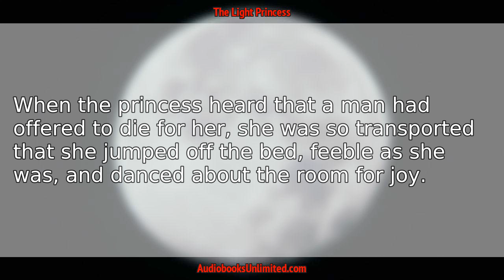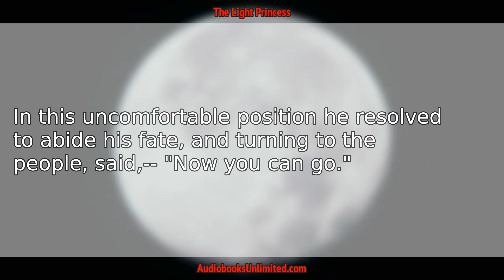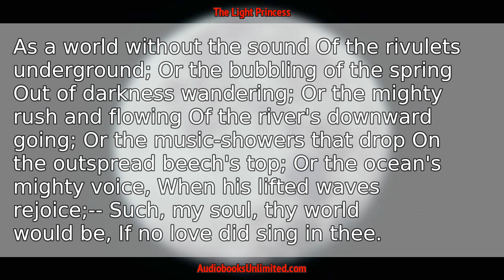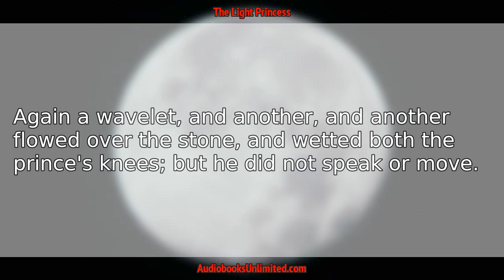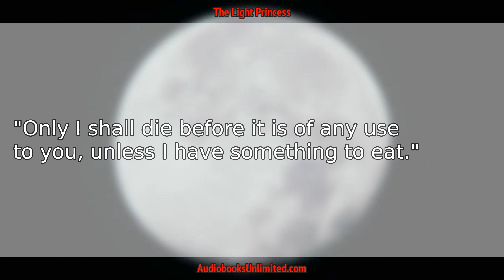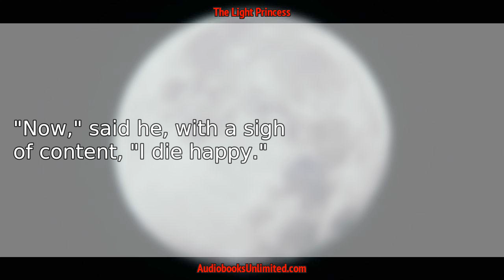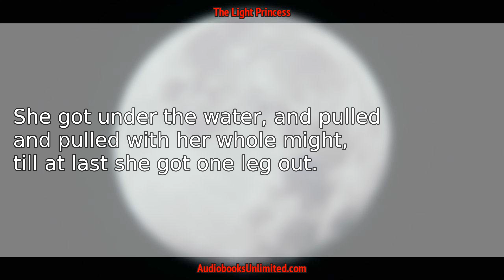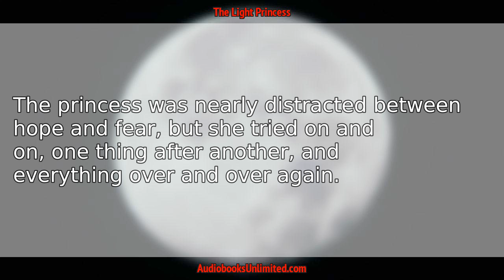The Light Princess Audiobook Chapter 14 with subtitles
The Light Princess Audiobook Chapter 14 with subtitles by George Macdonald.